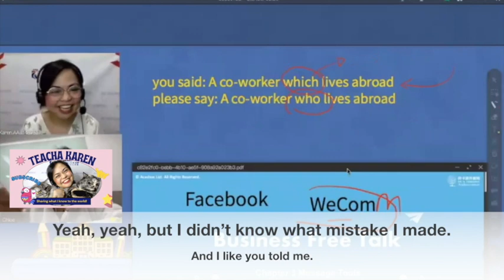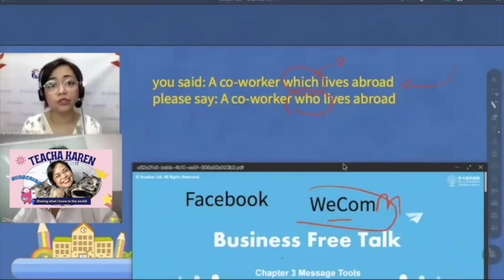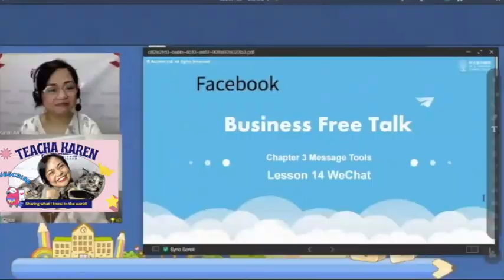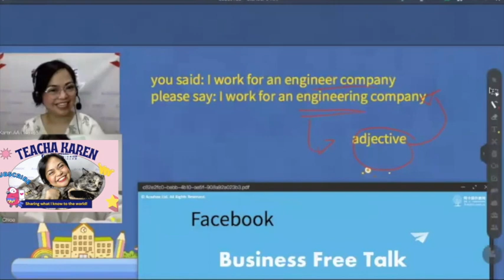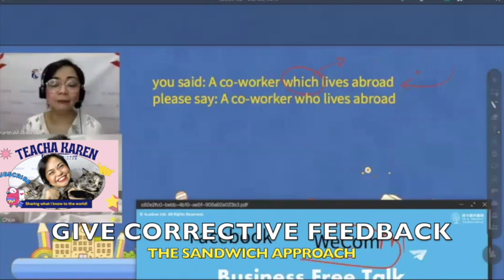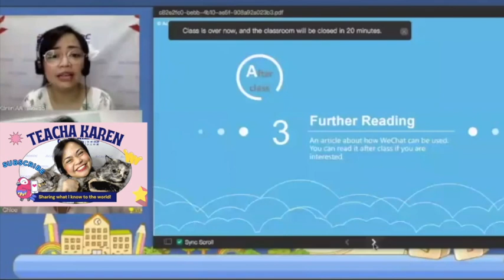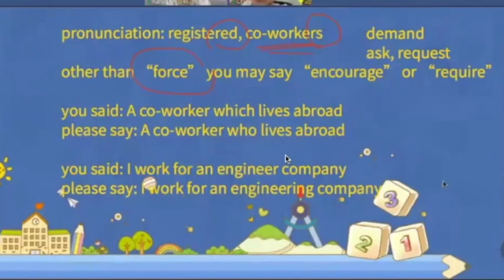What Adult Students HATE about the ESL Teachers | ESL TIPS: Knowledge Extension and Feedback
My Adult student complained about OTHER ESL teachers! NO FEEDBACK

We have so many English lessons online. There’s information overload on the internet already! But do you really understand why adult learners choose to have a teacher instead? THEY WANT FEEDBACK. For adults they want to know what they did well and what they could do better. They need recommendations and learning advice.

1. Study English
2. Know common errors
3. Do not ask common getting-to-know questions
4. Give corrections in a timely manner
5. Balance positive and negative feedback
6. Use the board or chatbox
7. Give useful advice

or add me on WeChat ID: Karen_AA1989